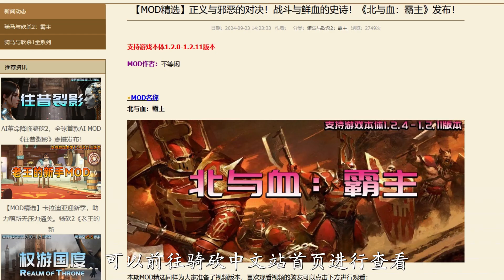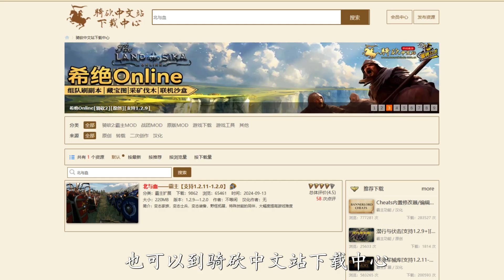嗜血战帮入侵卡拉迪亚，勇斗BOSS挫败阴谋！全新骑砍2MOD《北与血：霸主》震撼发布！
《北与血：霸主》是一款在霸主基础上增加了众多新内容的拓展性MOD，包含全新引人入胜的势力和家族，炫酷的武器装备，别具特色的高级兵种，拥有特色技能的功能性NPC以及游戏里的幕后大BOSS。再配合游戏自带的特殊技能以及经济、招募、培养系统的优化。将给玩家带来全新的骑马与砍杀冒险体验！！
MOD名称：《北与血：霸主》
适用于骑砍2本体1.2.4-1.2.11
作者：不等闲
MOD下载地址：